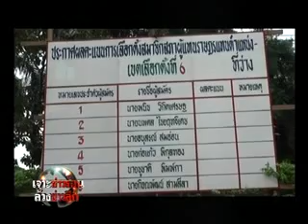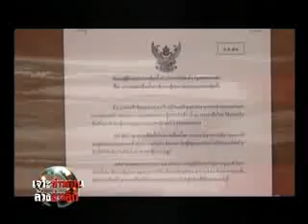เจาะข่าวร้อน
เจาะข่าวร้อนกับสถานการณ์ทางการเมืองประจำวันที่ 13 มี.ค.54